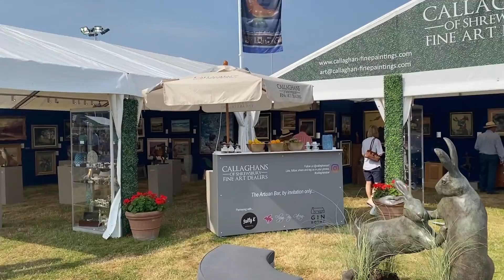The Game Fair 2021